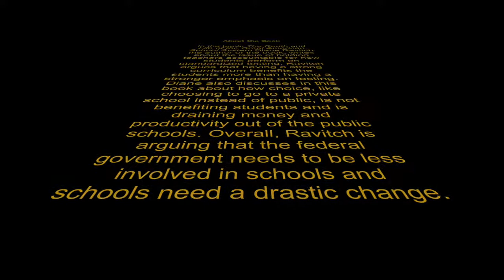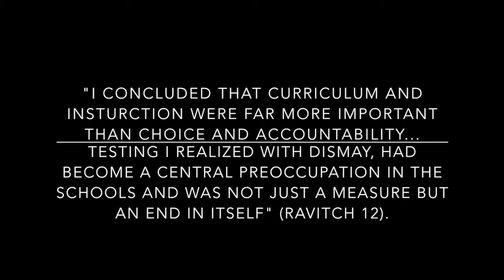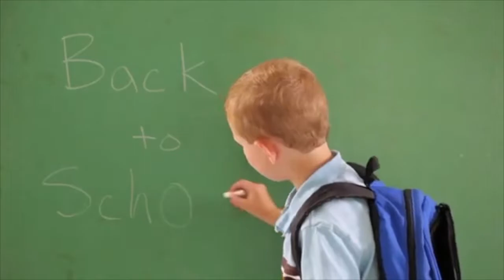The Life and Death of the American School System Trailer